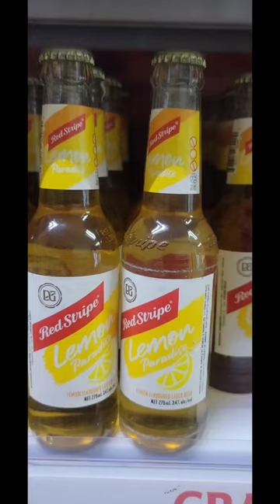Jamaican Beers Red Stripe.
1918

Thomas Hargreaves Geddes and Eugene Desnoes formed Desnoes and Geddes Company limited. Setting the stage for the historic inception of Red Stripe Beer.

1928

The first Red Stripe branded beer was brewed and becomes a milestone in Jamaican history.

1962

Jamaica gained independence from Britain. Many Red Stripe beers were used to celebrate.

1965

The Red Stripe stubby bottle was introduced.

2003

Red Stripe beer receives a gold medal in the Monde Selection. Red Stripe Light wins the silver medal.

2005

For the first time ever. Red Stripe beer export volume exceeds domestic volume and consumption.

2023

Red Stripe® launches it’s first Ready-to-drink canned cocktails – Rum Punch and Rum Mojito